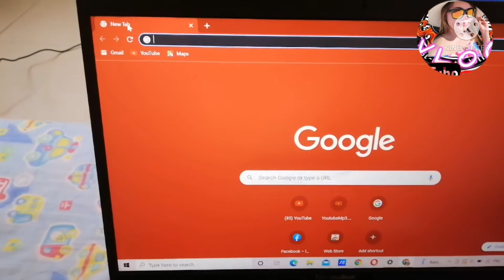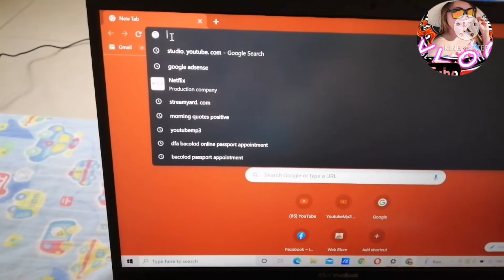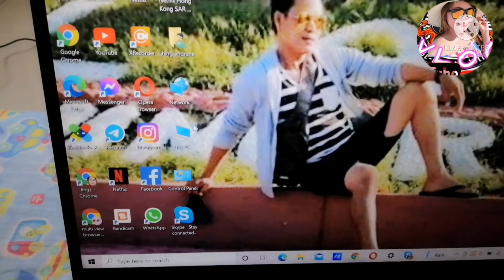PAANO NGA BA MAG ADD ICON SA PC OR LAPTOP🙄WATCH THIS😊